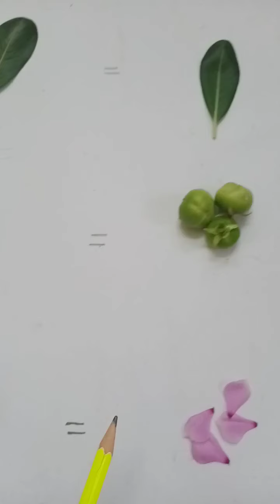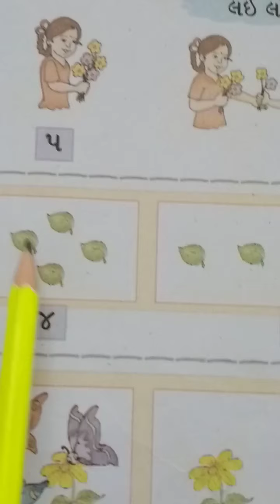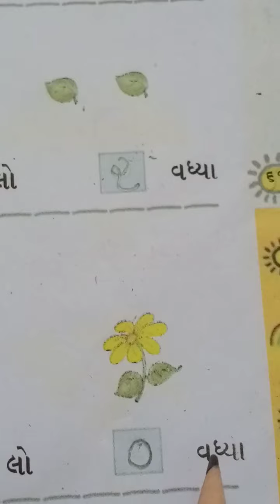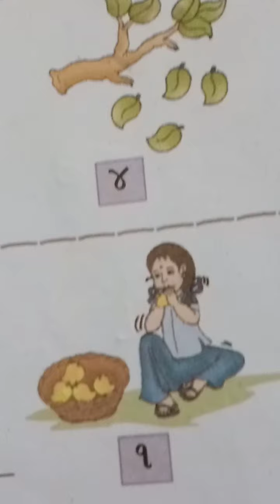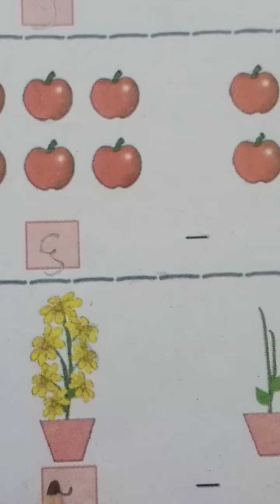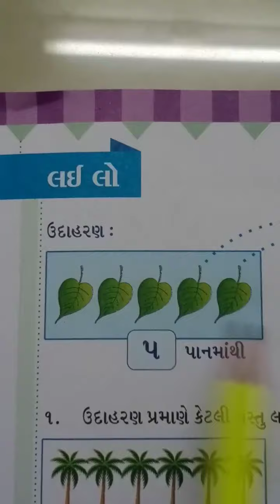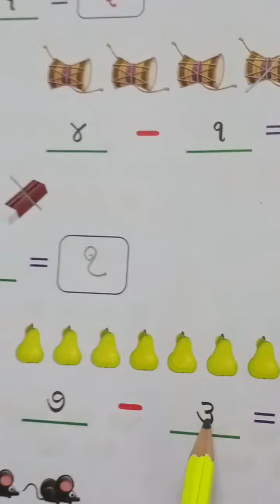STD 1 MATHS CHAPTER 4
STD-1| |Sub-Maths|  |Chapter-4| | Part-1| Shree J.M.Kanya Vidhyalay Primary section, Unjha